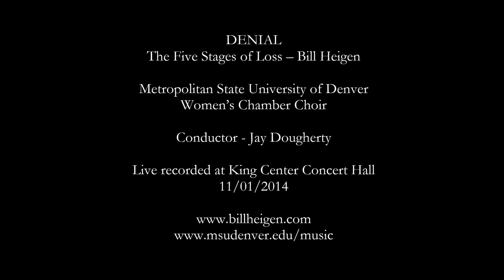Denial - The Five Stages of Loss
Denial

"This is not happening. This can’t be real. You are just sleeping.
I will wake up from this bad dream and I will be happy again.
Because tomorrow will be a sunny day and you will be by my side.
I can’t believe it’s happening to me. This is not happening."

The Five Stages of Loss - Bill Heigen

Metropolitan State University of Denver
Women's Chamber Choir

Conductor - Jay Dougherty

Live recorded at King Center Concert Hall - 11/01/2014